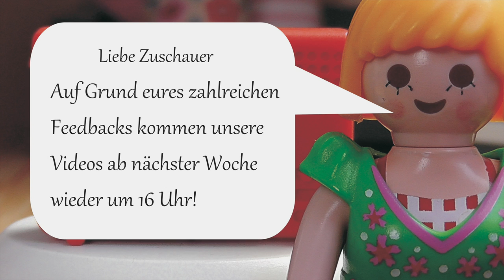Playmobil Film deutsch Lenas Geburtstagsparty im Schaum - Familie Hauser Kinder Spielzeug Filme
Playmobil Familie Hauser : Lena feiert ihren 6.Geburtstag. Mit Schatzsuche und mit Baden im Playmobil - Swimmingpool mit gaaanz viieel Schaum!!!
Viel Spaß! Eure Playmobil Familie Hauser

0.00 & 6.20
Payday
Interpret: Jason Farnham

6.10
Heartland

Playmobil Spielzeug - Playmobil Geschichten - Playmobil Krankenhaus - Playmobil Schule - Playmobil Kindergarten
- Playmobil Haus - Playmobil Luxusvilla - DIY - Camping - Freizeitpark - Spielplatz